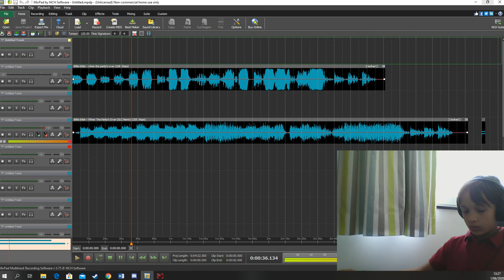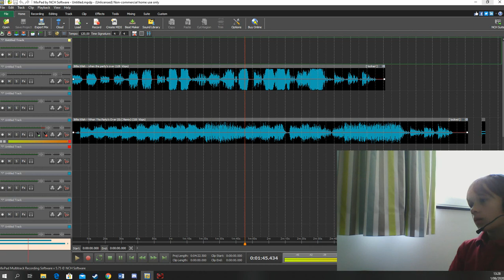Liedje Daan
dag jongens en meisjes hopelijk vonden jullie de video leuk abboneer ook zeker op ons kanaal